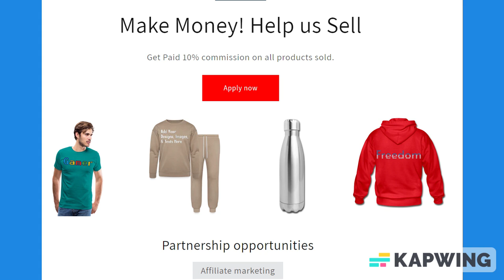Dark Gray & Black Trim Medium Ruled Lined Paper Notebook 120 Pages 8.5 x 11 Inches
About us